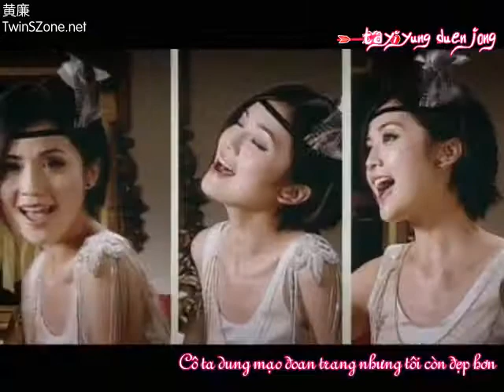[Vietsub] Twins - Ái Tình Đột Kích | 爱情突击 EEG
Không cần những vệ tinh bắt mắt
Phô trương như thể có minh tinh đến